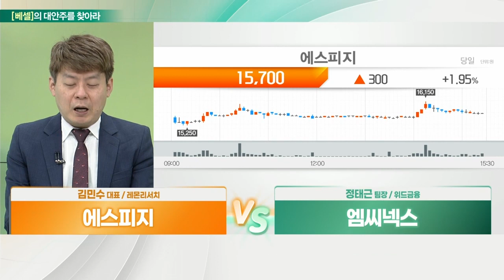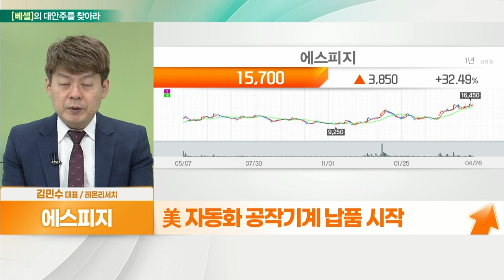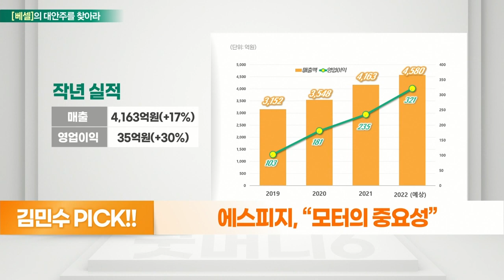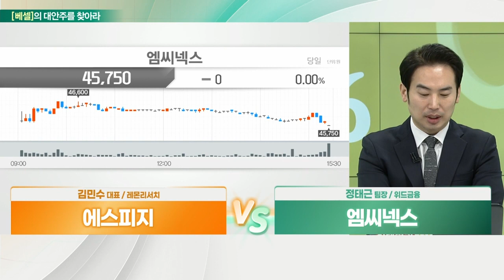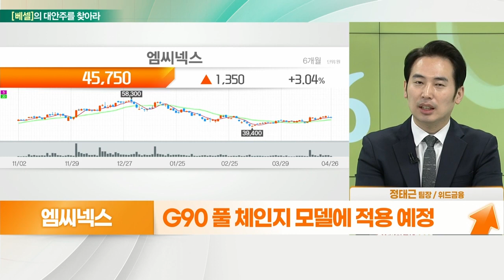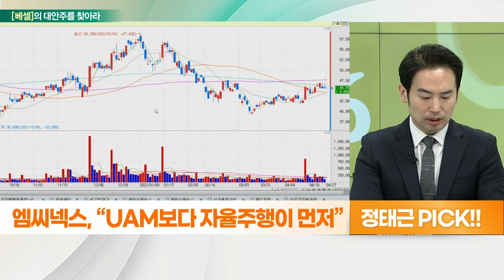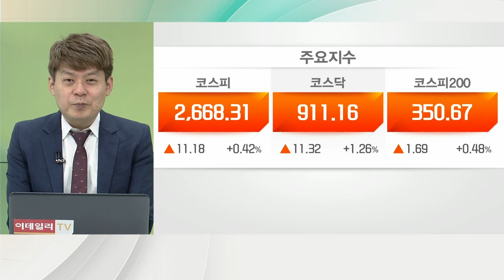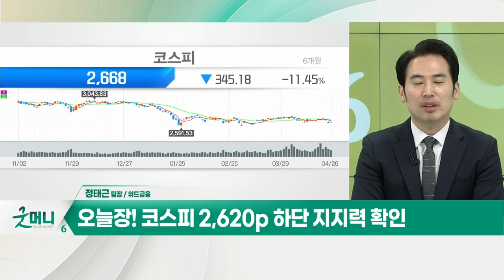에스피지(058610)... 모터의 중요성 VS 엠씨넥스(097520)... UAM보다 자율주행이 먼저_대안주를 찾아라 (20220427)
- 정밀 제어용 기어드 모터 주력
- 로봇용 감속기, 클린룸용 모터 매출 비중 증가
- 일본 제품(90% 점유) 대체 국산화
- 국내 반도체검사장비 SR감속기 적용
- 美 자동화 공작기계 납품 시작
- 추가 설비 및 증설 1만대까지 확대 계획

- 현대차, 22년부터 레벨3 양산차 보급 예정
- G90 풀 체인지 모델에 적용 예정
- 원격 발렛 기능, 2024년 양산 목표 개발 중
- 카메라, 라이다 통해 인식 대상 및 정확도 향상
- 제네시스, ADAS에 적용 카메라 공급